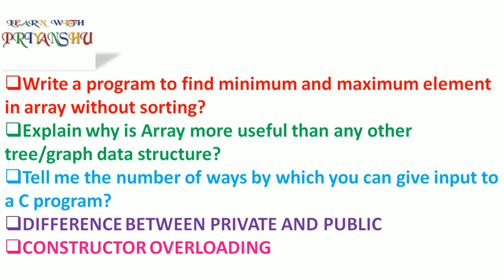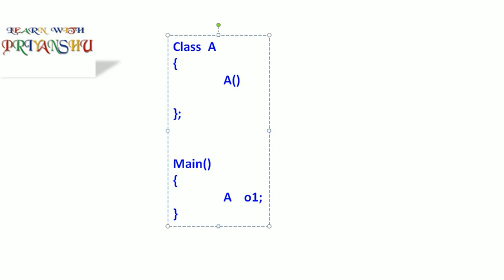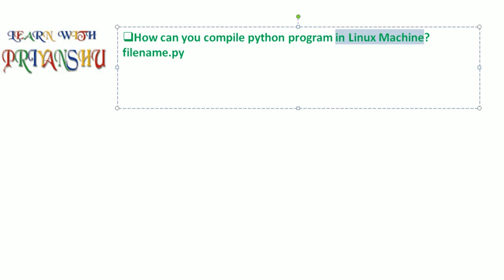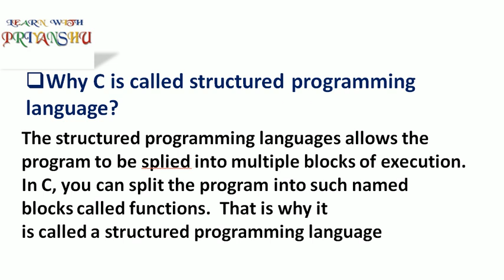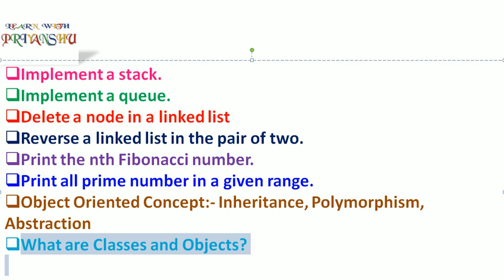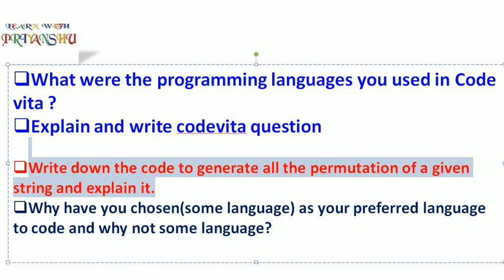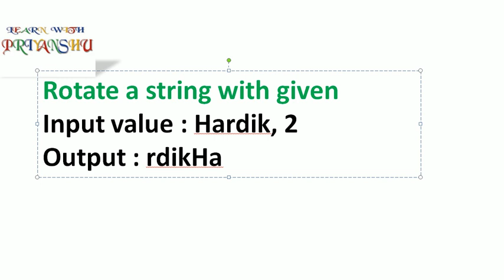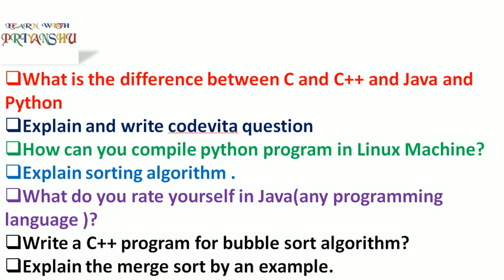TCS Codevita technical interview questions |TR round question #2